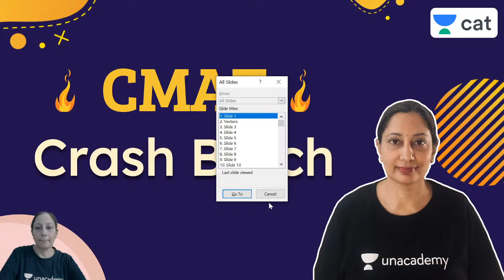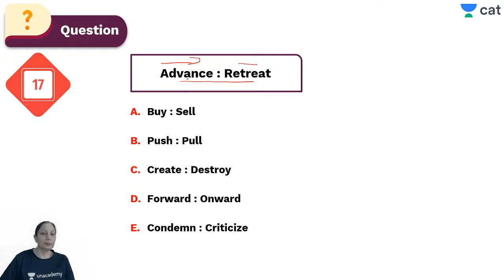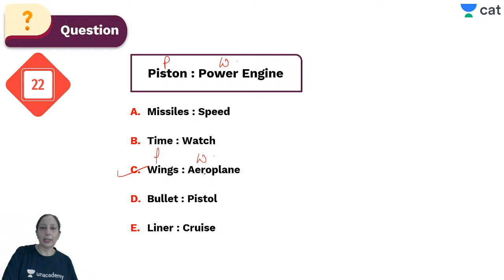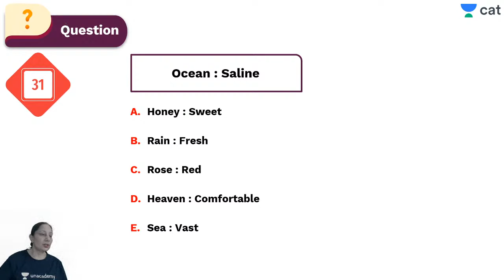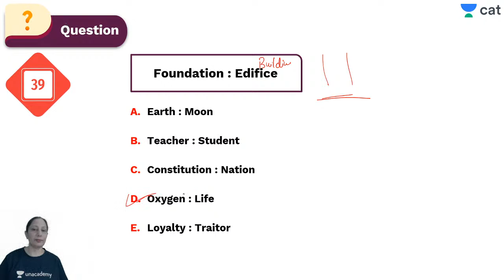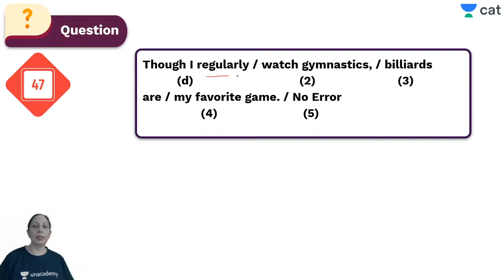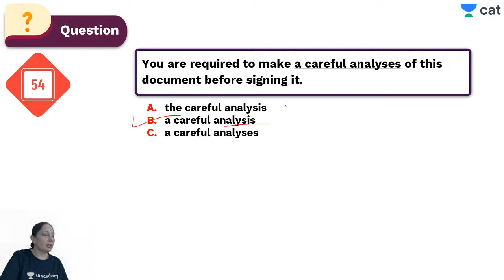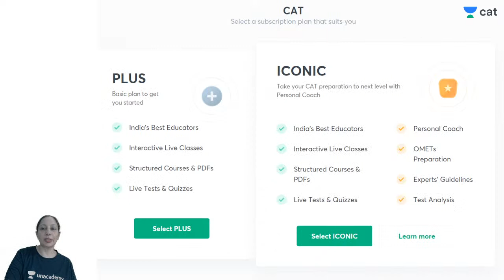Language Comprehension Test Series L6 I CMAT 2021 I By Harpreet Kaur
Checkout our latest offerings In this session, Harpreet Ma’am will cover Language Comprehension Test Series L6 I CMAT 2021

Unacademy CAT brings you yet another session on the Verbal Reasoning from the Verbal Ability to prepare you for CMAT 2021. In this session, Harpreet Ma’am  will be discussing Language Comprehension Test Series L6 I CMAT 2021. It is an important topic for CMAT preparations. Watch this video to clear your concepts and to know some of the best practices to follow to crack CMAT.

1. Learn from your favorite teacher
2. Dedicated DOUBT sessions
3. One Subscription, Unlimited Access
4. Real-time interaction with Teachers
5. You can ask doubts in the live class
6. Limited students
7. Download the videos & watch offline